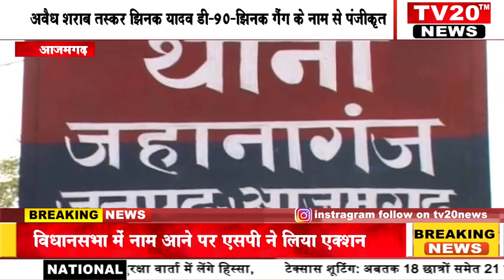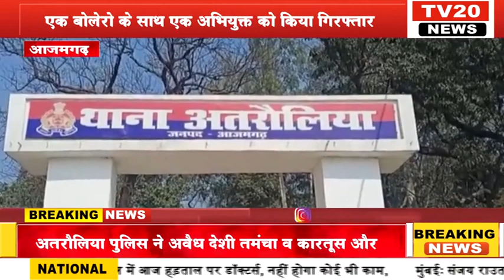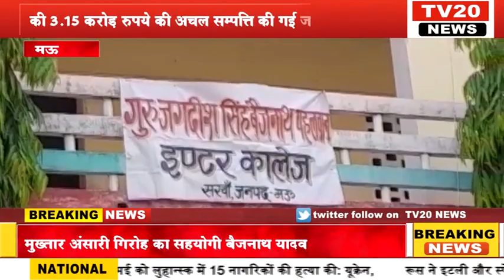TV20 NEWS पर 25 /05/2022 की दिन भर की अपने शहर की तमाम खबरे देखें सरपट अंदाज में...